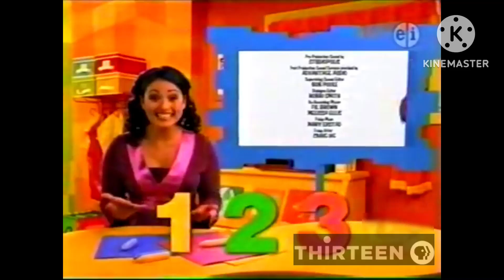PBS KIDS Program Break #3 (WNET-DT1 2010)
Here are the following program breaks:

Curious George Closing Credits with Miss Rosa
PBS KIDS System Cue - Window
PBS KIDS Next: Sid The Science Kid (WNET-TV)
PBS KIDS Promo: Super Why! (WNET-TV)
WNET-DT1 Local Funding: Helena Rubinstein Foundation
WNET-DT1 Station ID: Marching Toy Robots